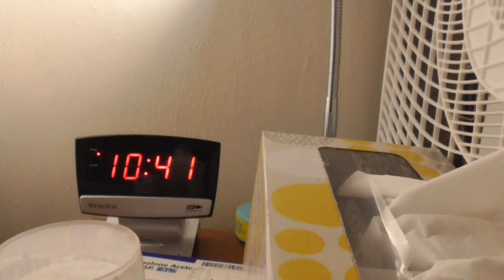00035 Moon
Moon Ps God created the Moon  and everything he Spoke it all here and he Created mankind